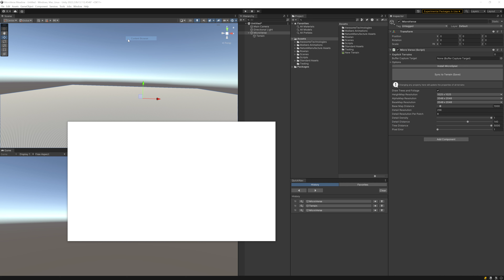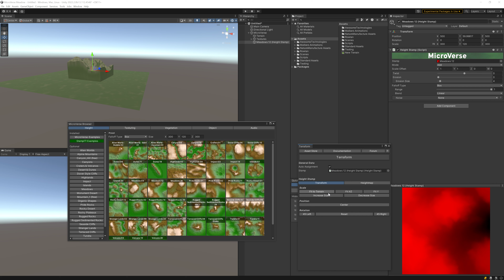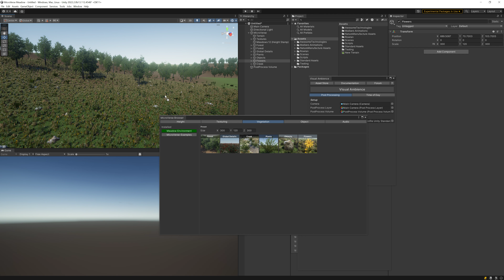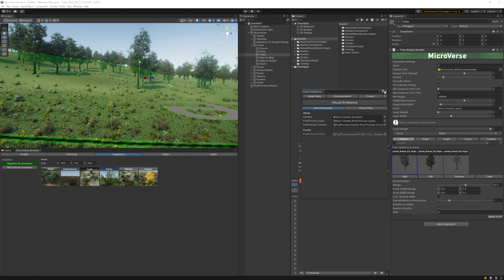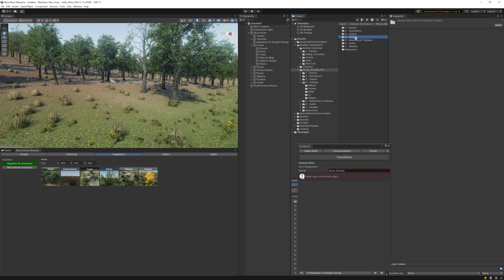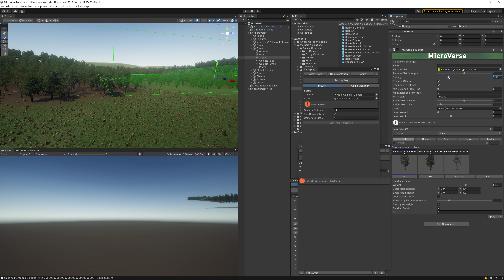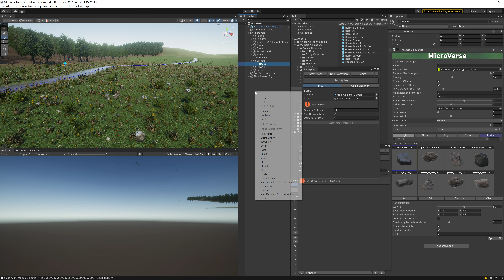Black Friday Sale of Unity: Showcasing various Assets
Unity has a Black Friday Sale currently and they were kind enough to put my Ultimate StampIT! Collection in the sale. This is very exciting for me! So I thought I'd showcase my asset and combine it with various other assets that are in the sale or which are definitetly worth having.

The feedback and support from the community is awesome, so I created some Presets with Meadow Environment for MicroVerse. MicroVerse is super efficient for creating scenes with Unity Terrain. Jason Booth did an excellent job with MicroVerse, see for yourself. He also allowed me to include the presets I created into the Content Browser of MicroVerse for everyone to use. Creating the presets involve quite a bit of work, but the support from the community is so great, so I thought I'd give back and share them for free.

The scene basically consists of MicroVerse, height stamps which use my terrain stamps, vegetation stamps which use Meadow Environment and the great Horse Animset Pro of Malbers. I integrated some features I wanted for quick scene setup into Genesis for MicroVerse which is an add-on, I hope it's useful for everyone.

I'm only scratching the surface of it all with this 8 minutes long video, but I guess from the result you can clearly see how easy it is to create such a scene 😊

Assets used:

* [⭐BLACK FRIDAY SALE⭐] Ultimate StampIT! Collection